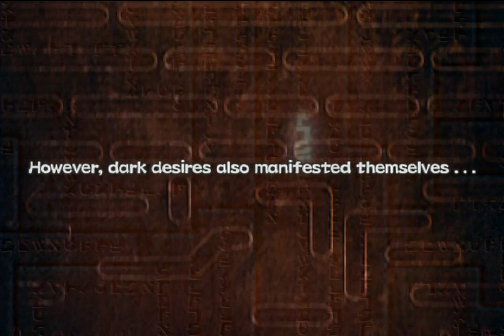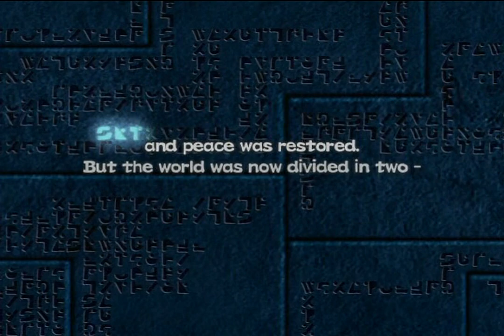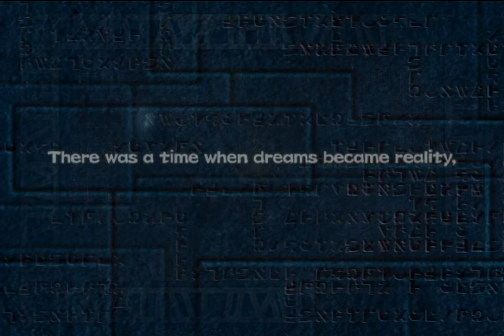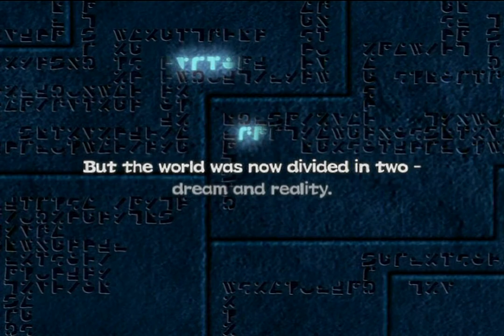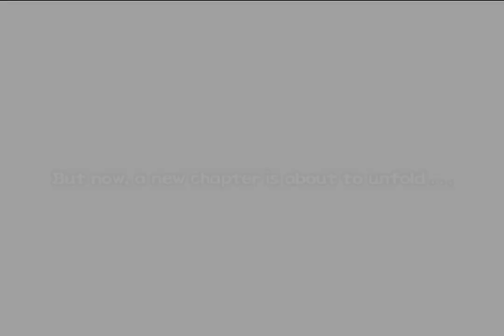Dual Hearts all cutscenes - for the Playstation 2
00:00 demo
03:52 densho
06:08 opening